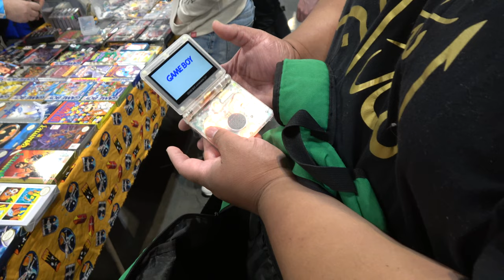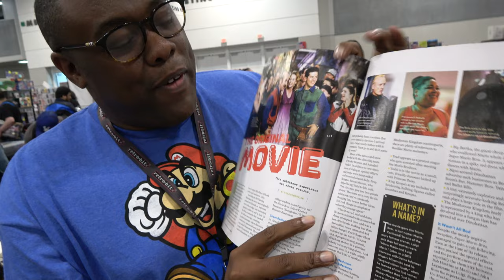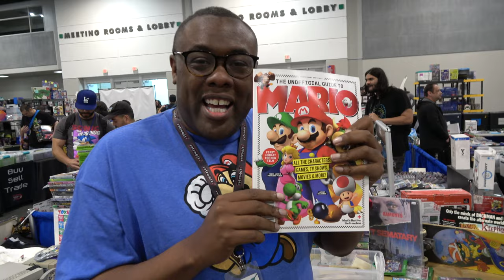The Misadventures Of The video Game Wizzard Episode 295: Southern California Gaming Convention!